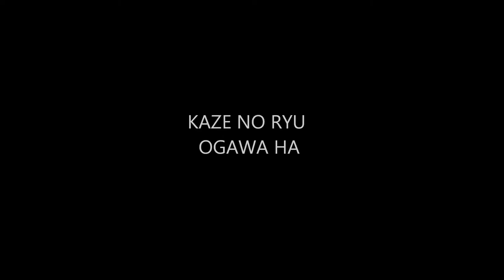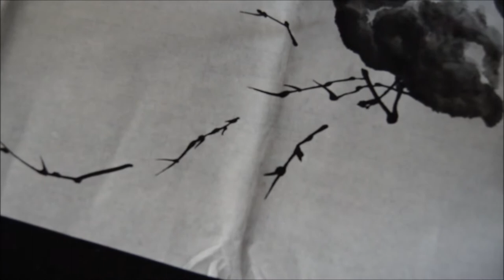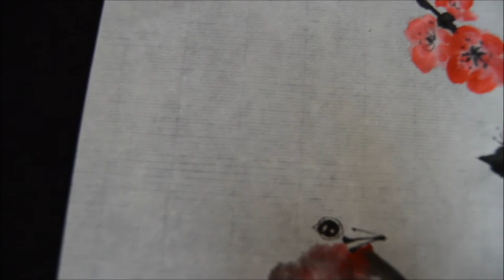Ogawa Ryu - Sumi-e - January - 2014 - By Juliana Galende